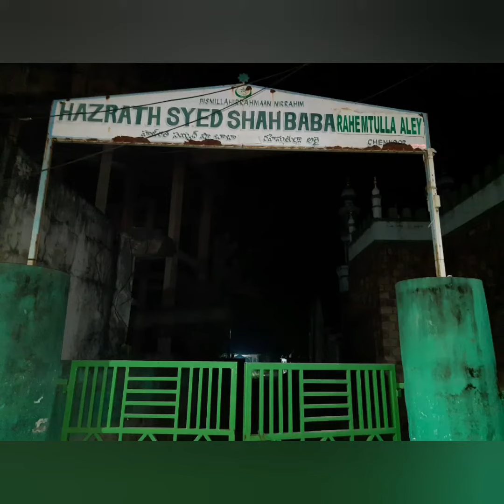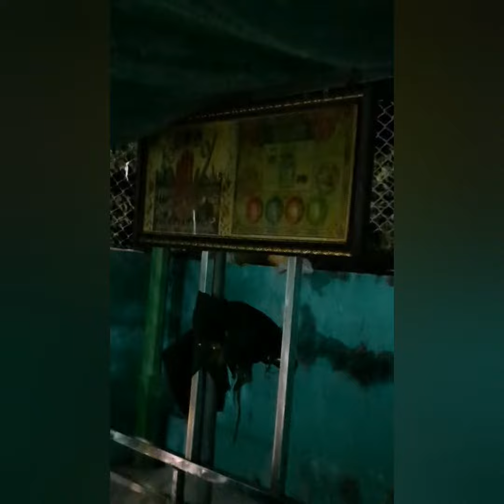ZIARAT E AULIA ALLAH. HAZRATH SYED SHAH BABA RAHMATULLAHI ALAIHUM AJMA'EEN, CHENNUR, Mancherial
Aastana e Aalia Hazrath Syed Shah Rahmatullahi Alaih. Jama Masjid, opp. State Bank. Beside Water Tank, Chennur, Mancherial, Adilabad